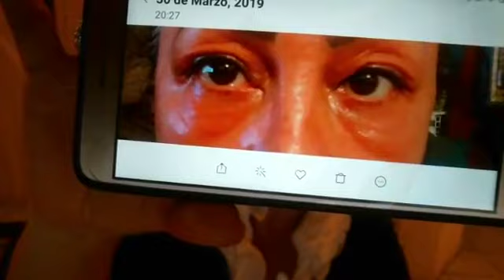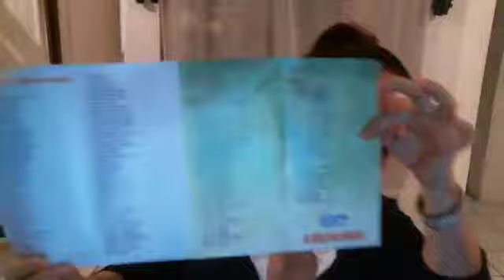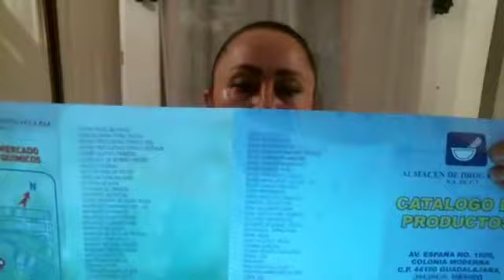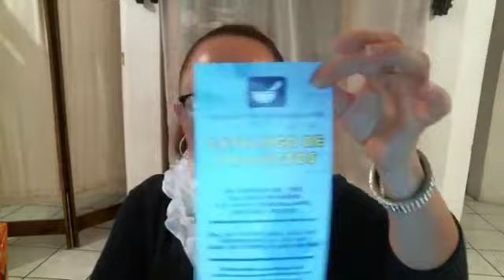ALGO de MI COSMÉTICA PERSONAL - Lorena Lara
LISTA DE REPRODUCCION: "COSMETICA NATURAL HECHA EN CASA", AHÍ TE IRÉ PONIENDO MIS SECRETOS DE BELLEZA ELABORADOS POR MÍ MISMA EN MI PROPIO HOGAR, ...ESPÉRALOS!
SU ELABORACIÓN ES UNIVERSAL, CUBRIENDO LAS NECESIDADES BÁSICAS DE LIMPIEZA , TONIFICACIÓN, HIDRATACIÓN Y NUTRICIÓN DE LA PIEL, BUENO: HASTA REPARACIÓN DE LA PIEL Y CUTIS, NO CREERÁS LO SENCILLO Y ECONÓMICO QUE ES!